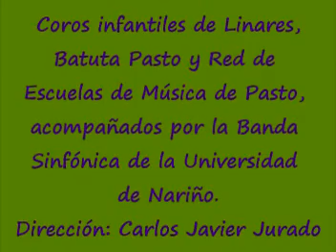Los Capitanes de la Comida- A. Grau.mpg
Concierto VUCC en Pasto. Teatro Imperial de la Universidad de Nariño, 4 de junio de 2010.  Coros infantiles de: Batuta Pasto, Coros Infantiles de la Red de Escuelas del Municipio de Pasto y Coro infantil del Municipio de Linares, Nariño con la Banda Sinfónica de la Universidad.  Directores de los coros infantiles:  Lizbeth Burbano, Luis Carlos Rosero, Víctor Solarte y Bernardo Andrés Jurado.